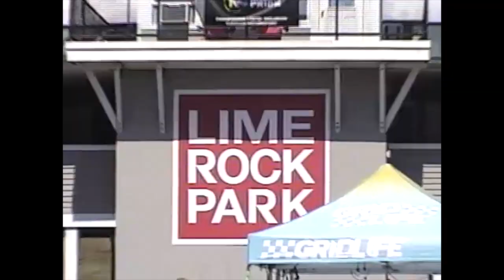GRIDLIFE - LIMEROCK ON VHS 2022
watch this with headphones, issa lil better